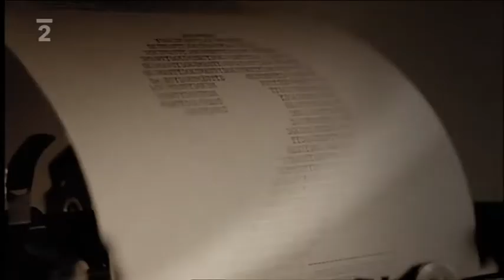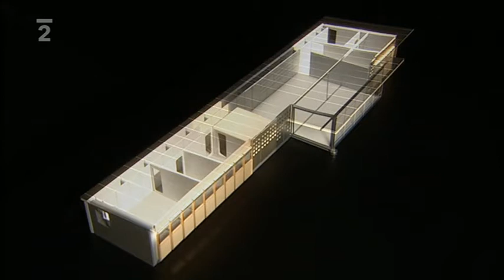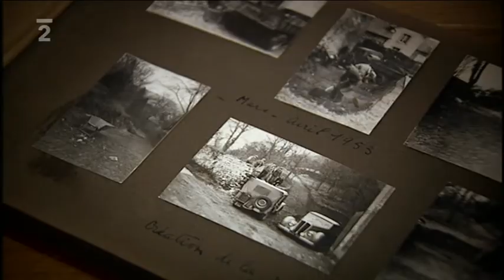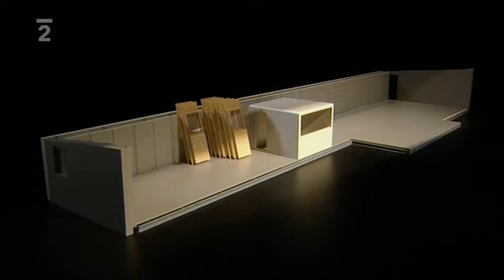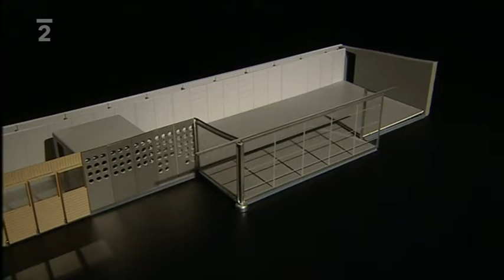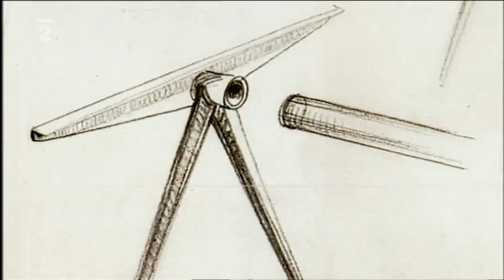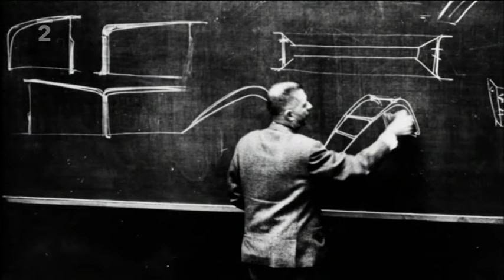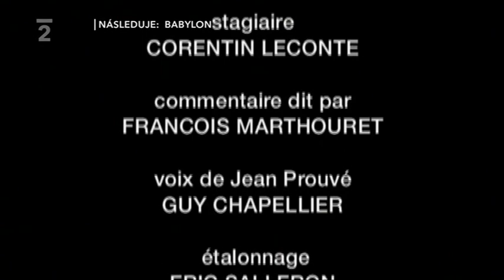Architektura : La maison de Jean Prouve (dům pro vlastní rodinu) - Dokument CZ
Dokument ČT2 (francouzský dokumentární cyklus)
Architektura _ La maison de Jean Prouve (dům pro vlastní rodinu) z roku 1954, Jean Prouve